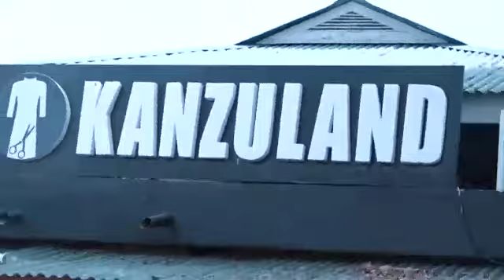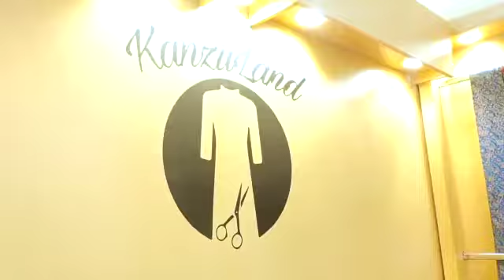islamic groom preparations mustafa weds amal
Kwa huduma bora za mapambo ya sherehe (Venue Decorations) picha, video,
printing za kadi za mialiko na graphics mbali mbali bila, kusahau Djs matata na MC wazoefu.
wasiliana nasisi sasa kwa kazi tofauti, gharama nafuu na ubunifu wa hali ya juu.
proving to the world that we can'

Tu follow @mediasolns @bridalsolns
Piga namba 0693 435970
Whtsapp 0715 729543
Youtube.com/mediasolns
Tupo Ilala Bungoni, Dar es salaam.

With the best team, creative minds, sharp focus and strong determinations together we can make your dreams come to reality.